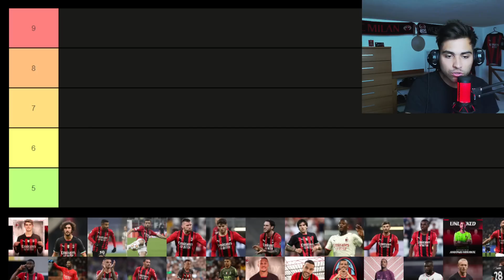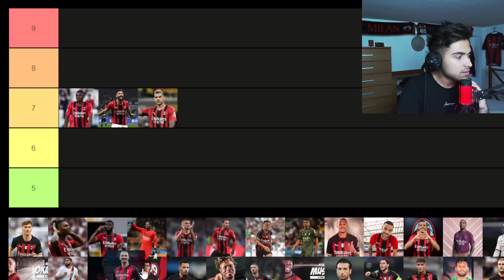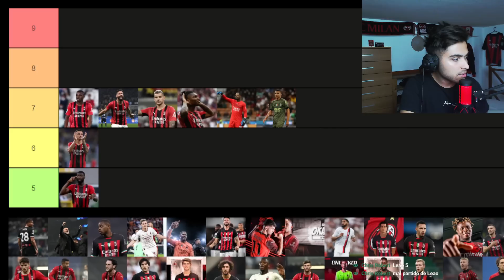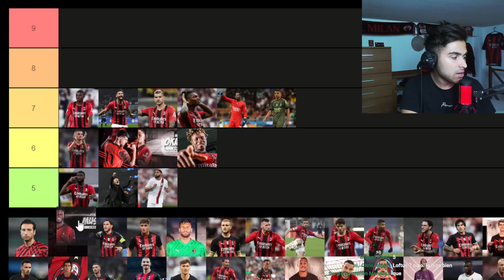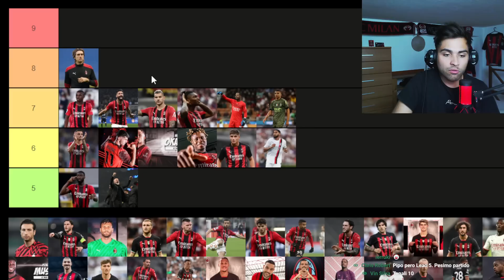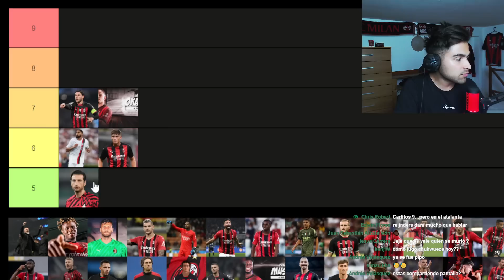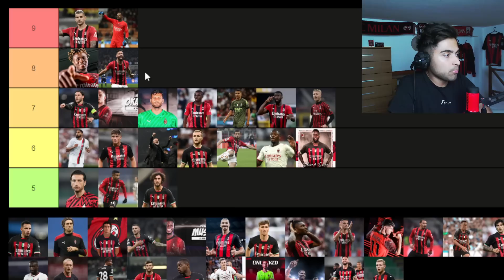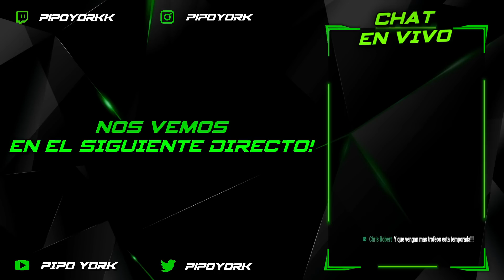🏆EL MILAN CAMPEÓN! PUNTUACIONES MONZA 1-1 MILAN | REIJNDERS EL ABSOLUTO MVP🔴⚫️